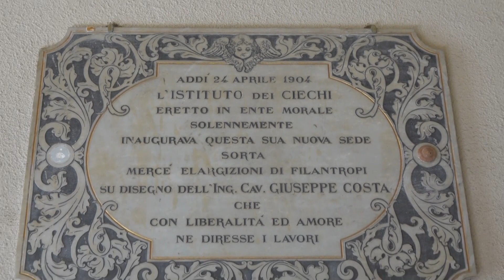Cagliari. Visita in Sardegna di Alessandra Locatelli Ministro della Disabilità 18 12 23